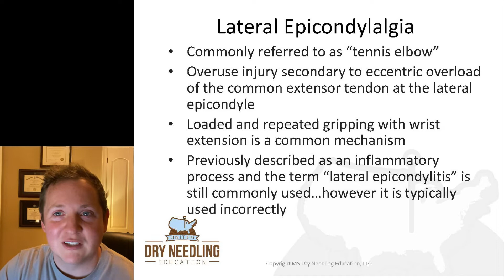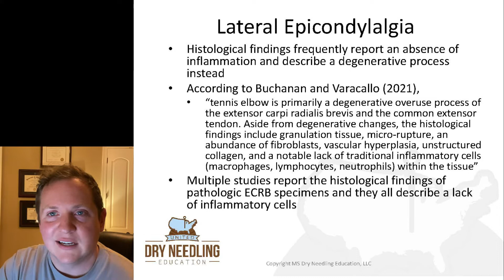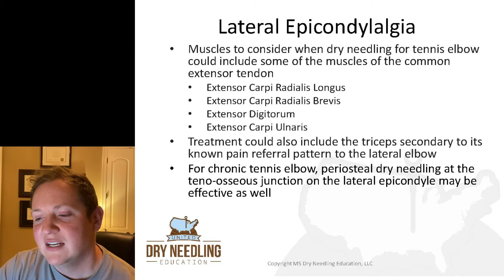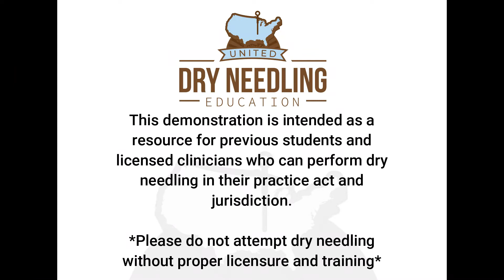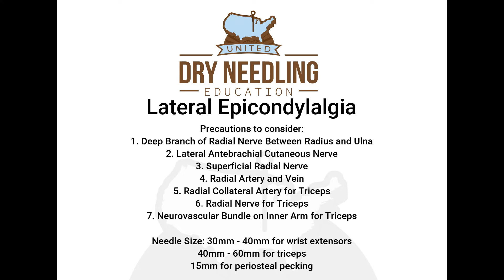Tennis Elbow/Elbow PAIN: Treatment with NEEDLES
Electrical dry needling and teno-osseous periosteal dry needling in the treatment of tennis elbow. For dry needling training, please visit our Discussion and demonstration by Dr. Luke Bynum.